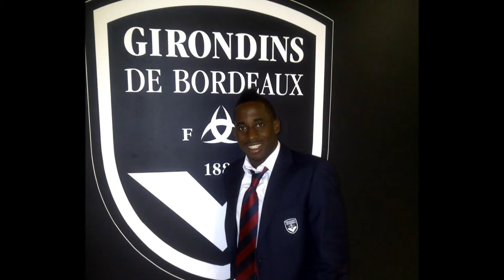KEROZENE BOLINGO - SPOT ANDRE POKO BOYOGO 17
ATALAKU EN MELODIE POUR LA PEPITE GIRONDINE ET PANTHERE DE LA NATION GABONAISE ANDRE BIYOGO POKO(GABON) PAR DJ BOLINGO KEROZENE(CAMEROUN) "2013"